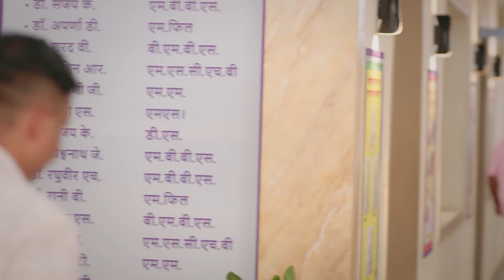Kaise Mujhe Tum Mil Gaye Latest Episode 305 Best Scene | Srishti Jha | Zee TV APAC